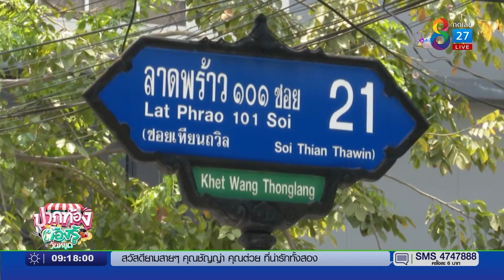"ซุปตาร์พาแซ่บ" ไก่ย่างสูตรเด็ด เมนูโปรด "เอ ไชยา" | ปากท้องต้องรู้ | 16 เม.ย. 65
"ซุปตาร์พาแซ่บ" ไก่ย่างสูตรเด็ด เมนูโปรด "เอ ไชยา" ร้านไก่ย่างวิเชียรบุรี ลาดพร้าว 101 แยก 21 เปิด 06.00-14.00 น. หยุดทุกวันจันทร์ โทร.080-626-0513